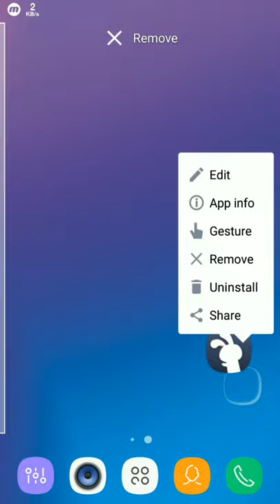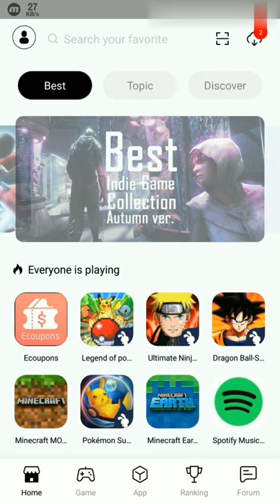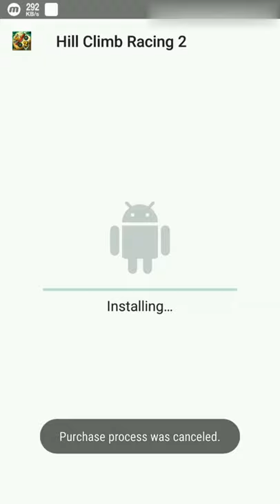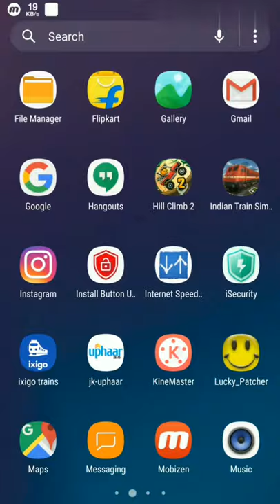How to download | hill climb racing 2 | hack version | unlock all vehicle | simple steps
☺️ Hello Friends I am zag z ALL GAMERS
Cheliye suro karte he 👉

Hello Friends aaj hum hill climb racing 2 ko hack version download karke bateaunga our aap video ko puraa jaror dhekhna and samjna jisse aap simple steps se game ko download kar sakenge Friends video ko pura dhekhne ke phele aap hamare channel ko Subscribe jaror kar dena our bell icon par press Karna and saath me all par click kar dena chaliye aap video ko pura dhekhna !

My other others videos 👇 watch now

      Milte he agle video me tab tak ke liye

                        🇮🇳Jai hind🇮🇳